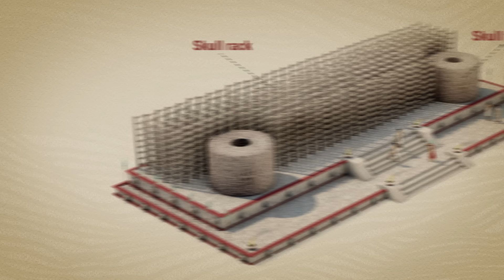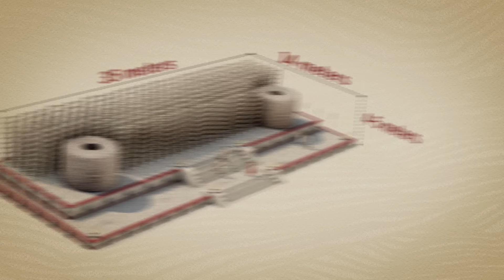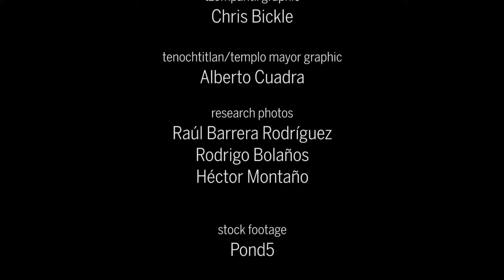Feeding the gods: Hundreds of skulls reveal massive scale of human sacrifice in Aztec capital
Archaeologists uncover the remains of a giant rack of skulls beneath downtown Mexico City

CREDITS

editor/animator/narrator
Chris Burns

supervising producers
Sarah Crespi

script
Chris Burns
Lizzie Wade

story by
Lizzie Wade

tzompantli graphic
Chris Bickle

tenochtitlan/templo mayor graphic
Alberto Cuadra

research photos
Raúl Barrera Rodríguez
Rodrigo Bolaños
Héctor Montaño

stock footage
Pond5

music
Chris Burns